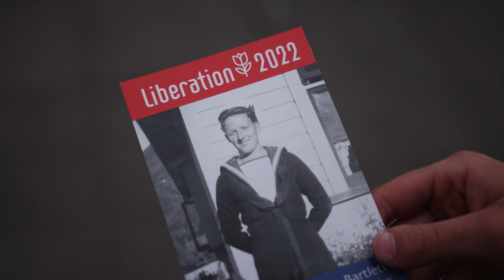Vteam viert bevrijding met veteranen in Wageningen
Lynn en Rosanna van het Vteam vierden de bevrijding in Wageningen. Met veteranen, Prof. mr. Pieter, defensie minister Kajsa, commissaris John, burgemeester Floor en heeeeel veel anderen.